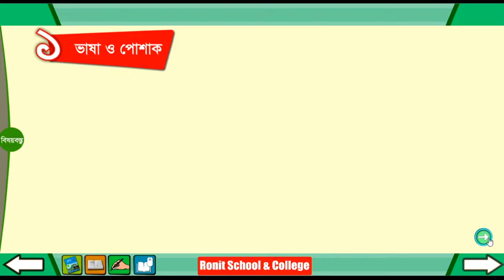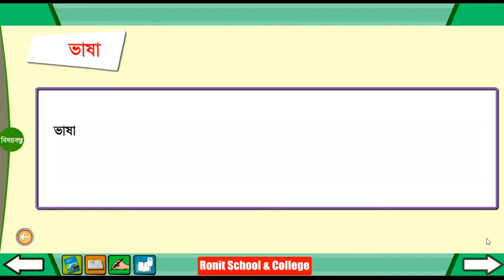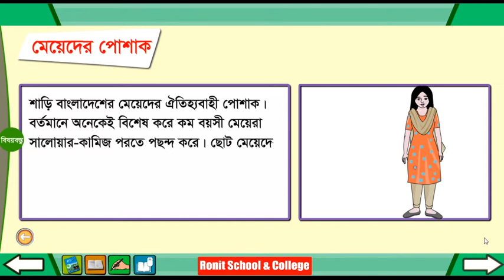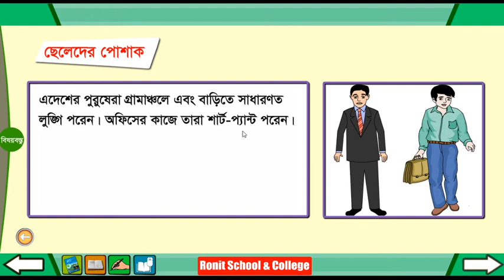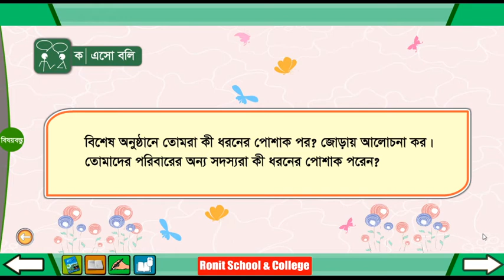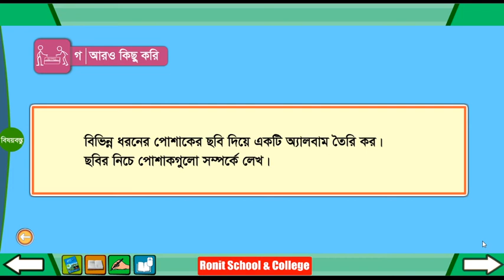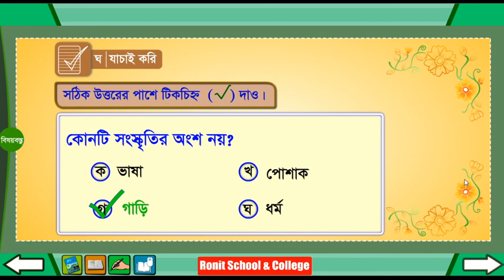Class 4 BGS Chapter-16 Part-1 ।। চতুর্থ শ্রেণি বাংলাদেশ ওবিশ্বপরিচয় অধ্যায়-১৬ পাঠ-১